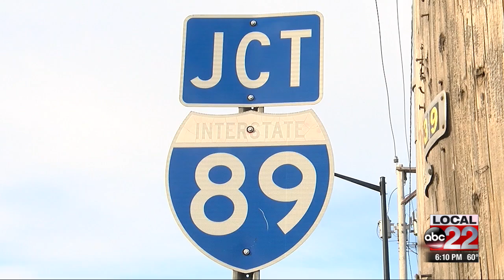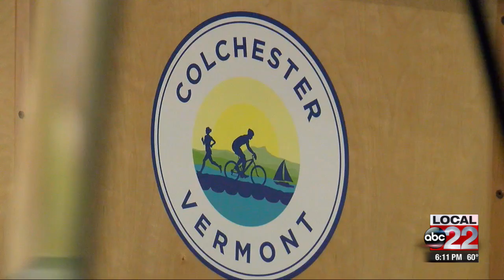VTrans holds meetings to explain "Diverging Diamond" plan for Exit 16